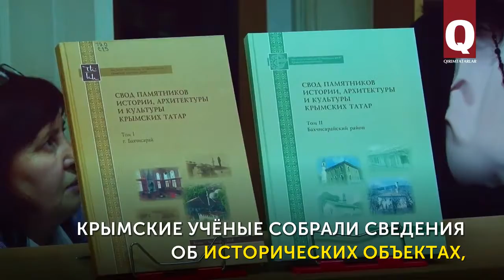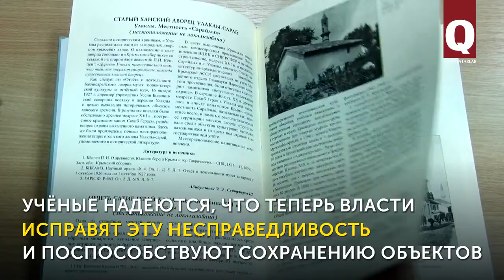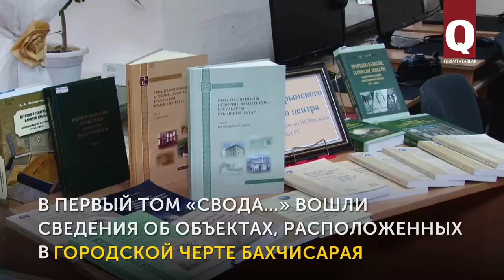Презентация книги "Свод памятников истории, архитектуры и культуры крымских татар 2 том"